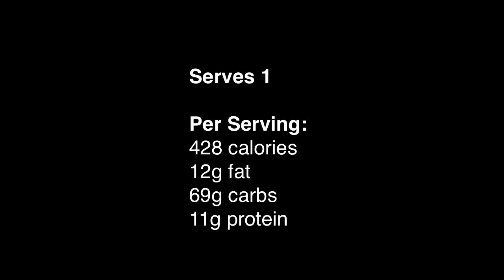Berry Buckwheat Breakfast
80g cherries, pitted
1 tbsp chia seeds
1 tbsp honey
1 tsp desiccated coconut
50g uncooked buckwheat grains 40ml full fat coconut milk
Serves 1 Per serving: 428 calories 69g carbs 11g protein 12g fat
REQUIRES OVERNIGHT PREPARATION
The night before: Place the buckwheat in a bowl and cover with cold water. Soak overnight. Mash the cherries in a bowl to release their juices. Mix in the chia and honey. Refrigerate for one hour or overnight.
The next morning: Drain the buckwheat in a sieve and rinse well. Place in a bowl and mix with the coconut milk.
Place the desiccated coconut in a frying pan over a medium heat. Toast gently for 3-4 minutes. Remove from heat and set aside.
Spoon the buckwheat into a serving bowl, and layer with the cherries. Top with the toasted coconut.